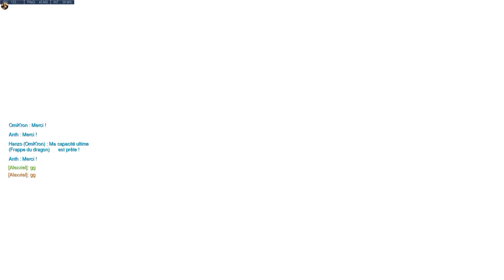Overwatch - Une chance sur 1 million